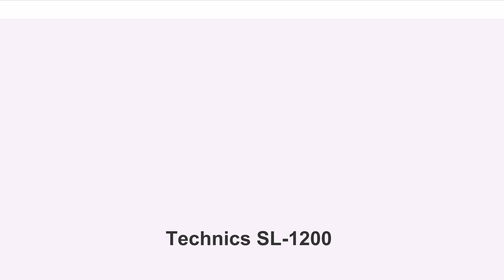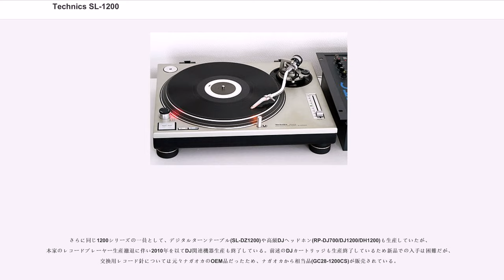Technics SL-1200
Technics SL-1200シリーズ（テクニクス エスエル せんにひゃくシリーズ）は、パナソニック（旧・松下電器産業）が製造し、同社の高級音響機器用ブランド「Technics」で販売しているレコードプレーヤーのシリーズ。2010年に一度販売終了したが、2016年に復活している。

2010年の一時販売終了までの累計販売台数は全世界で約350万台。

のちに初代機と看做される製品のみならず同名を冠した後継機も製造販売されたため、当然ながら当初は（のちに初代機と看做される）単一の製品を指す名称であったが、後継機種が世代を重ね販売されるに連れ「同名を冠する製品シリーズ全般」を指す用語としても用いられるようになった。すなわちTechnics SL-1200とは、狭義には初代機自体の製品型番そのものであり、広義には初代機を筆頭とする製品シリーズ全般を指す。本項では明記しない限り、広義の「製品シリーズ全般」として記述する。

トルクの強さ（回転の安定性及びスクラッチ、手で止めるなどに向く）、堅牢（耐久）性、レコード再生後の立ちあがりの速さ（0.7秒）、±8%、±16%（±16%は、SL-1200MK5G、SL-1200GLDモデルおよびSL-1200GAE以降の機種のみ）のピッチコントロール（ミックスにおけるリズムキープのための調整)、ストップブレーキの減速度つまり停止までの時間が調整できるなどの特徴により、世界中のクラブ・ディスコで使われているアナログレコードターンテーブル機材である。またSL-1200MK7では逆回転の機能があらたに加わった。

本シリーズは全機種フォノイコライザアンプ非搭載なので、ミニコンポなどの「AUX IN(LNE IN)」端子に本シリーズを繋ぐ場合は市販のフォノイコライザが別途必要（フォノイコライザを介さず直接AUX IN端子に本シリーズを繋ぐと音が小さくなり、かつ、標準的なLPレコードの場合で、周波数1kHzの音に対して、20kHzでは19.62dB大きく、20Hzでは19.27dB小さくなる。これは、メーカーを問わず、SL-1200シリーズ以外のプレーヤーでも同じ。パナソニックもかつてフォノイコライザを補修部品扱いで生産しておりサービスルート扱いで購入出来たが、1200シリーズ生産終了に伴い2010年を以てフォノイコライザ生産も終了）。またミニコンポ・CD&MDラジカセなどの外部入力（AUX INまたはLINE IN）端子がミニジャック(M3)や大型ジャック(M6)の場合は（フォノイコライザに加え）市販のピンコード中継アダプタ&ピンプラグ→ミニプラグ変換ケーブル、またはピンプラグ→ミニプラグ変換延長ケーブルが別途必要（本機の出力コードは全てステレオRCAピンプラグ）。

さらにカートリッジをMC型に交換した場合、カートリッジ切替スイッチ非搭載（MMカートリッジ使用プレーヤー専用）アンプにそのまま繋ぐと音が小さくなるので市販の昇圧トランスが別途必要（普及型フルオートタイプとは異なりカートリッジは全機種別売、ヘッドシェル・カートリッジ取付ネジ・軽量カートリッジ用の錘のみ付属）。さらにヘッドホン端子も全機種非搭載なので、ヘッドホンや外部アクティブスピーカーはアンプやDJミキサーを経由して接続する形となる。

SL-1200（SLのSはステレオ事業部、Lはプレーヤーを意味している）が最初に登場したのは1972年である。以降シリーズはMk6までリリースされている。1970年代の同社ダイレクトドライブレコードプレーヤは「SL-1XXX」という型式名で商品展開をしており（各型式名は機能により規則性があった）、当初のSL-1200はその商品群の中のひとつであった。

初代はクオーツシンセサイザがまだ搭載されておらず、時間が経つと回転速度のブレが生じるため、ピッチコントローラが搭載されたのはその回転速度を調節するのが目的だった。その後開発者たちが初代モデルを使っているDJ達を目撃し、大きな指で小さなつまみを操作していた様子から「スライドさせたほうが、よりダイナミックなプレイができるのではないか」として、Mk2からスライダータイプに変更された。また初代はインシュレーターも非搭載だったためハウリングが起きやすかったが、Mk2からインシュレーターに加えて筐体内部にもゴムを入れることで、下からの振動を極力ピックアップに伝えないようにした。

当時の開発部長がアメリカ合衆...